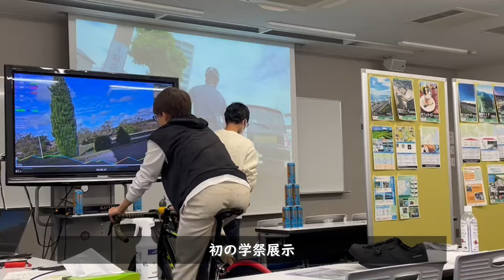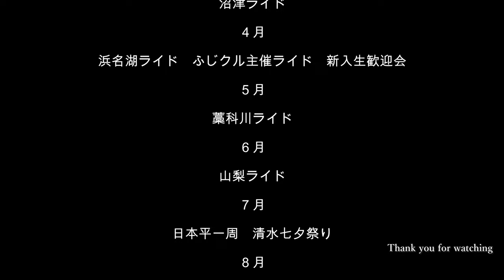【静岡県観光】自転車で行った場所の振り返り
2021年→2022年までにサイクリングに行った場所をまとめてみました！常葉大学サイクリング同好会は、紆余曲折ありましたが無事に設立１周年を迎えることができました。皆様今後ともよろしくお願いいたします🙇

【チャプター】
0:00 初活動
0:17 沼津
0:32 浜名湖
0:46 富士市
0:57 新入生歓迎会
1:08 藁科川
1:22 本栖湖(山梨県)
1:36 日本平
1:54 清水七夕
2:06 夏合宿 大井川
2:27夏合宿 後半
2:56 由比川 静大交流回
3:29 牧之原台地
4:02 伊豆
4:39 箱根(神奈川県)
5:40 富士山
6:39 玉露の里＆日本平
7:01 大学祭
7:13 由比
7:42 梅ヶ島
8:15 湯ノ島温泉
8:58 エンディング

【音楽】
Music from Uppbeat (free for Creators!):